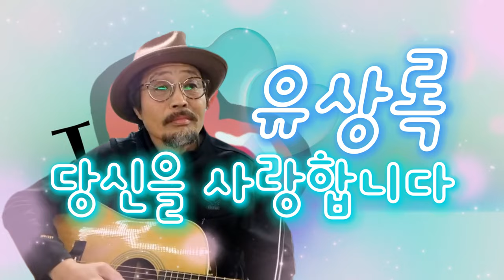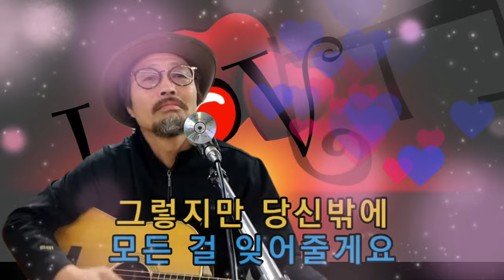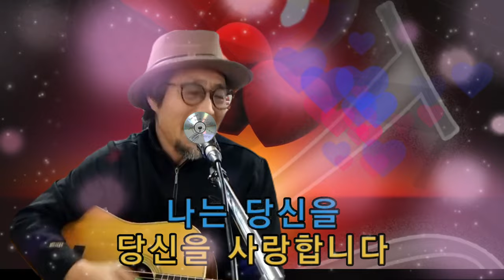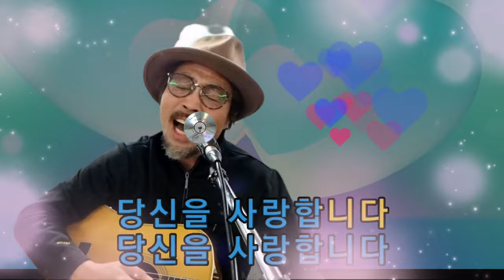당신을 사랑합니다 (가수 유상록) [도원기타 커버송]